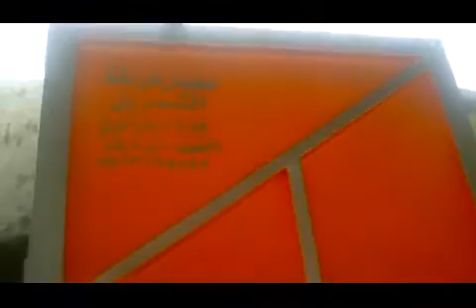مقلبة الاسمدة العضوية - تصنيع الاسمدة العضوية - الاسمدة العضوية - اسمدة009647813165823 - 07828143433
مقلبة اسمدة عضوية _ الحائزة على براءة اختراع _ تصنيع _ حسين الشمرتي _ العراق _ م_ 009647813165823